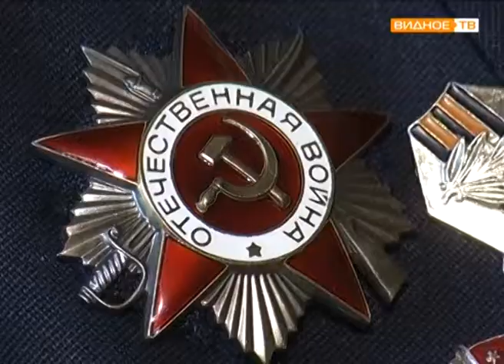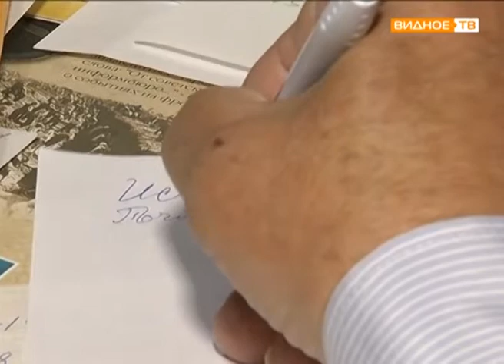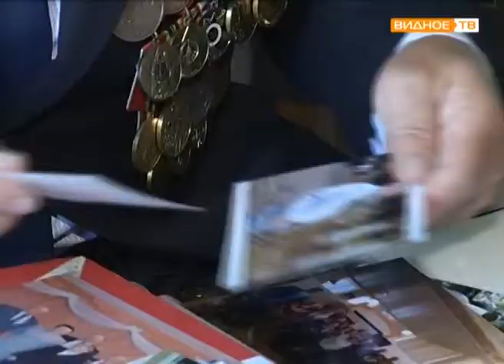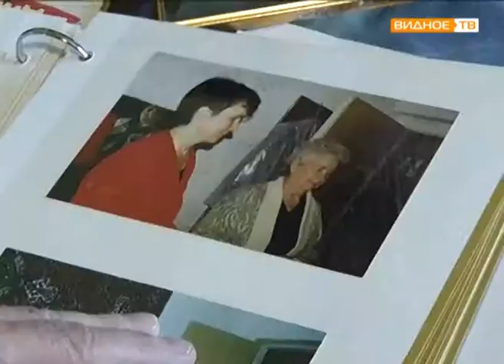Ветеран ВОВ Владимир Фёдорович Дегтярёв вспоминает первые дни войны